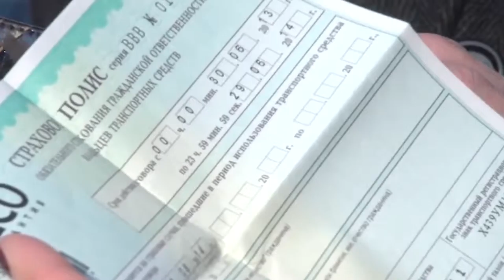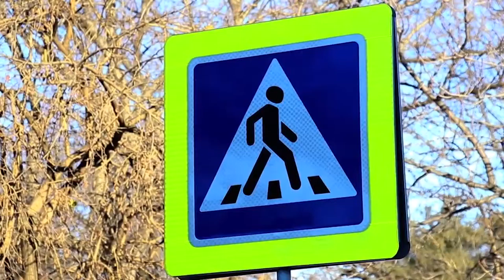Территория машин №233: о штрафах для новичков и новых знаках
гибдд штрафы знаки СтранаFM – это яркие хиты и эксклюзивные премьеры, легендарные артисты и новые имена!